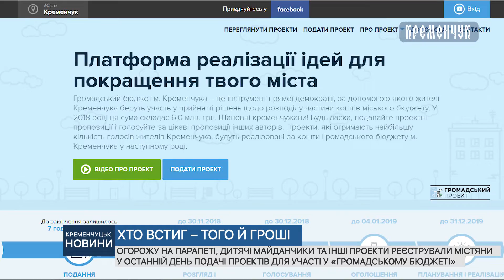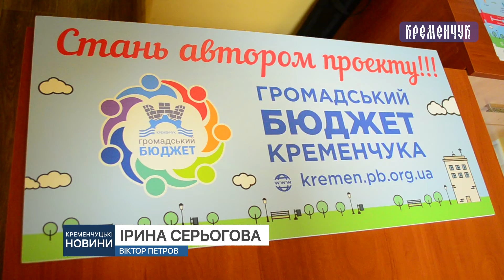Містяни у останній день подачі проектів для участі у «Громадському бюджеті»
Огорожу на парапеті, дитячі майданчики та інші проекти реєстрували містяни у останній день подачі проектів для участі у «Громадському бюджеті»